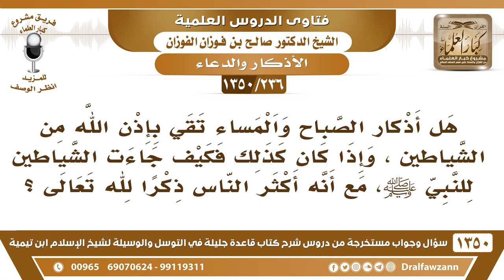[236 /1350] هل أذكار الصباح والمساء تقي بإذن الله من الشياطين، وكيف جاءت الشياطين للنبي ﷺ؟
[236 /1350] السؤال: هل أذكار الصباح والمساء تقي بإذن الله من الشياطين ، وإذا كان كذلك فكيف جاءت الشياطين للنبي ، مع أنه أكثر الناس ذكرًا لله تعالى ؟
 الجواب: ولذلك ردها الله عنه، ولذلك هي تجي، لكن يردها الذكر، ويردها الطاعة.
للاشتراك في قناة الشيخ صالح الفوزان
أسئلة وأجوبة من شرح قاعدة جليلة ( 1350 ) مقطع

للاستفسار والإقتراحات والدعم
رئيس الفريق
لمشروع كبار العلماء